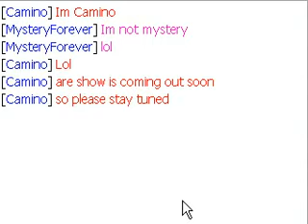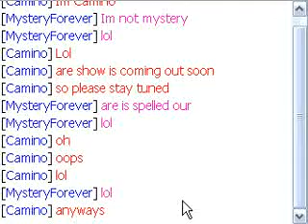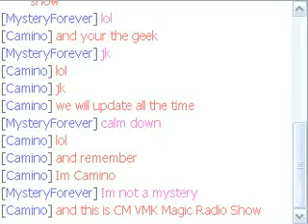Trailer 1 Episode:1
This is our first trailer for the show so here its is.
In association with one true media.